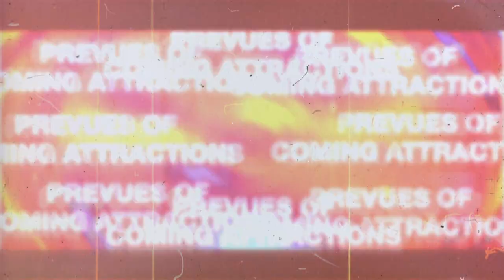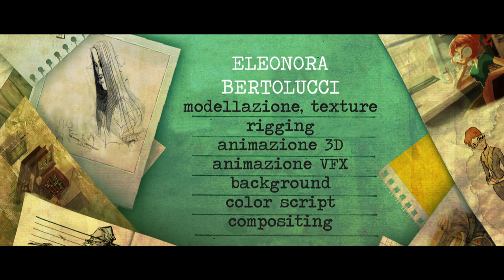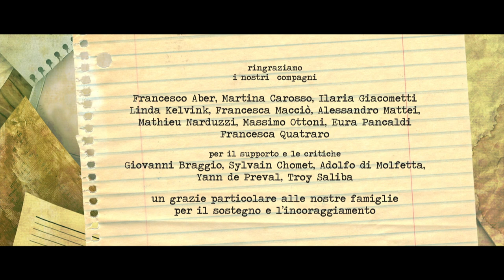What really happens in a government office | Office Kingdom by S. Centoducati | TPN Animation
Take a peek behind the bureaucratic curtain as an office clerk suits up to tackle a seemingly simple request for a stamp.

Directed by Salvatore Centoducati

The People's Network Showcase is proud to present, The Animation Edition! Be on the look out every Friday for a new animated films from up-and-coming filmmakers.

El Rey Network founder and maverick filmmaker Robert Rodriguez had a vision to create a place where all creators' work could be seen and celebrated on broadcast television. The People's Network Showcase is the place. Filmmakers can submit their films to El Rey Network's People's Network